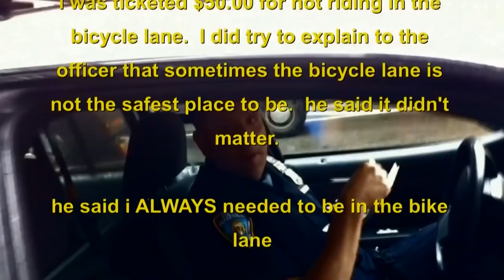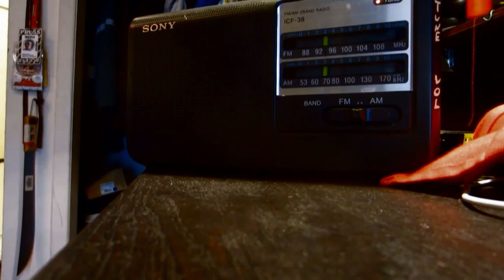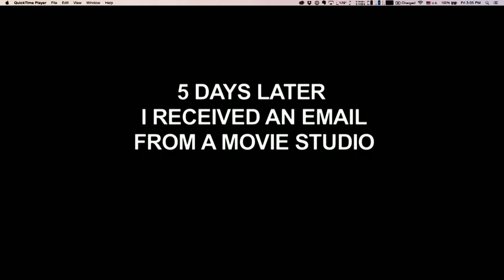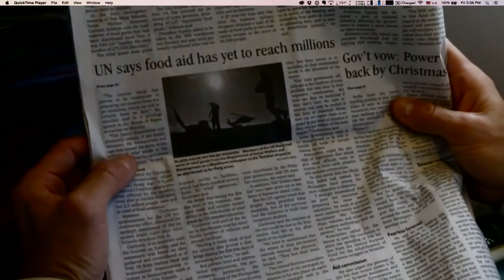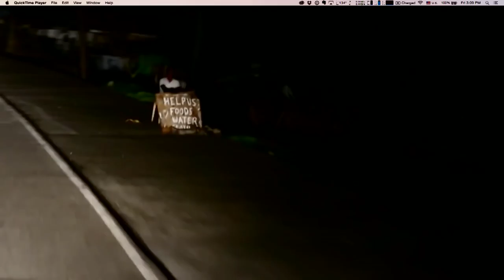Casey Neistat (Film Producer) | TNW Conference | Internet Famous: the Future of Media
Casey will discuss how social media has shifted the larger landscape of the media industry and about moving the power and influence from the hands of the media giants into the hands of the individual creator.